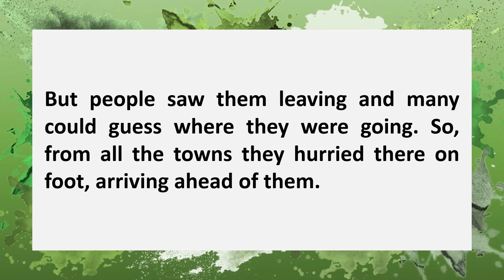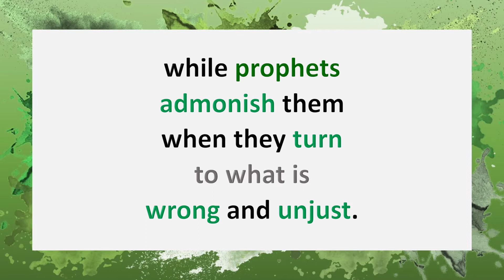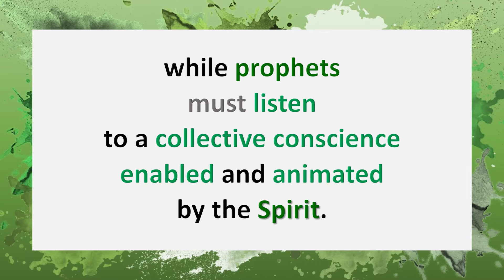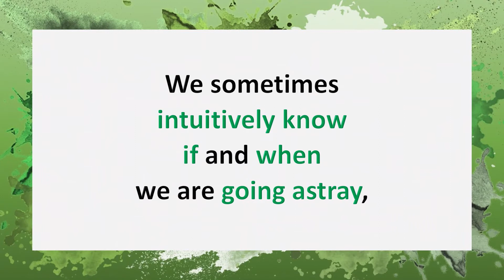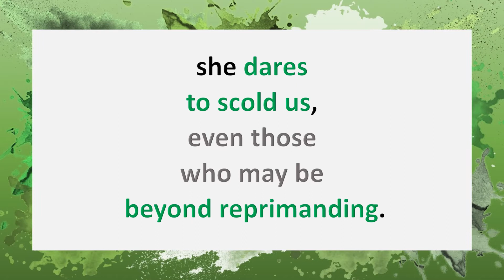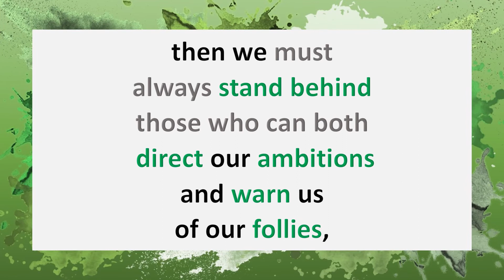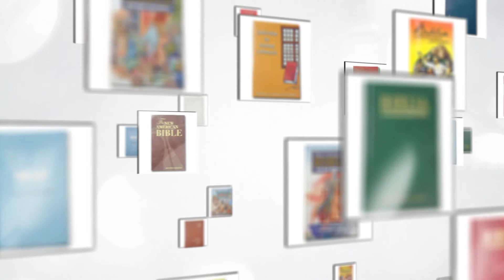In the Service of the Kingdom for the 16th Sunday in Ordinary Time